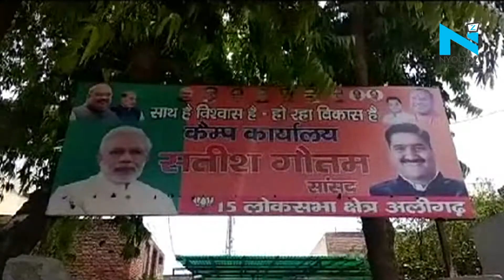AMU Protests: Muslim Mahasangh Chief to award Rs 1 lakh for destroying Jinnah's poster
Amidst the row over the presence of Muhammad Ali Jinnah's portrait in the student's union office of Aligarh Muslim University, the national head of All-India Muslim Mahasangh announced a reward of Rs 1 Lakh for destroying Jinnah's posters.
Bharatiya Janata Party's Aligarh MP Satish Gautam was the first to question the portrait's presence in the office, which has been there for decades breaking protests in the university campus
Meanwhile, section 144 of the Code of Criminal Procedure was imposed in Aligarh and internet services were suspended to prevent the communal flare-up.